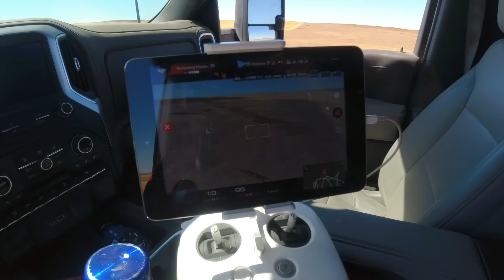A Crash to End Harvest?!!?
Video #12 of Harvest 2022!
Other than the not-ripe canola, WE ARE FINISHED WITH HARVEST 2022!  Also, the drone decided to really end the year with a BANG! as it goes wacko on Tim doing an auto-pilot land due to low battery.  Does it survive?  Good thing its the old drone! ;)

***FAST AG APPAREL (as well as MN Millennial Farmer, Welker Farms, Larson Farms, Sonne Farms, Brian's Farming Videos, and so many more):

***Tony's Amazon Gear: